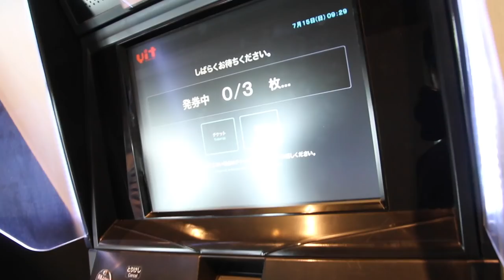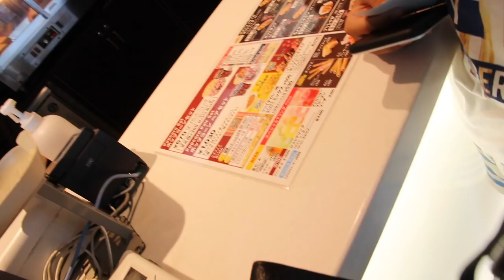ジュラシックワールド＠六本木ヒルズ→ アントニオ南青山でランチ^^ 高橋真樹VLOG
my gear -

メインカメラ: SONY α7III
サブカメラ：Canon EOS70D
マイク: RODE videomic go
三脚: JOBY gorillapod focus
ドローン: DJI Mavic pro
アクションカメラ : GoPro hero5-black
スタビライザー: Karma grip
コンピューター: MacBook Pro
編集ソフト: Final Cut Pro X